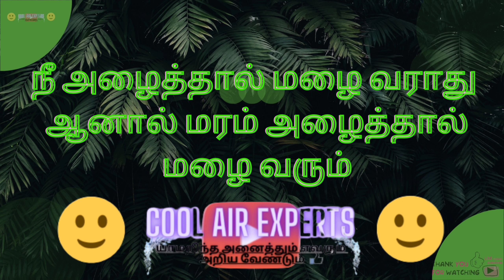How to test instant start LG inverter fridge PCB in tamil / LG inverter fridge PCB repair {CAE}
How to test lg inverter PCB in tamil